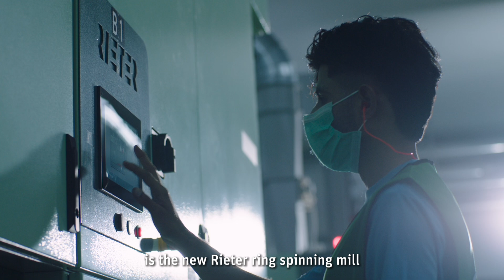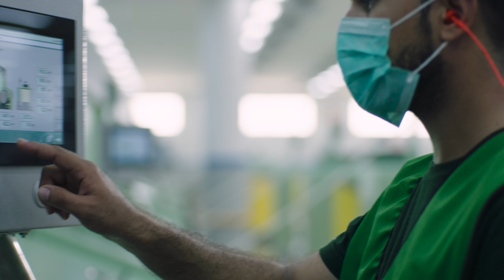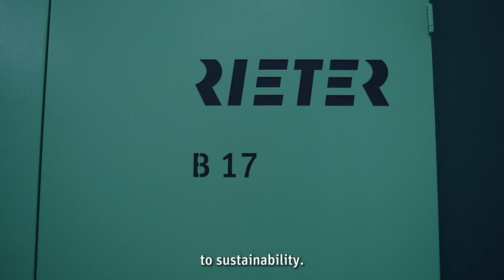Excellence in Denim Manufacturing with Rieter Ring Spinning System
Soorty’s ring spinning mill is fully equipped with Rieter machines, covering the entire spinning process from bale to package. It enables excellence in denim manufacturing with high-quality ring yarns.